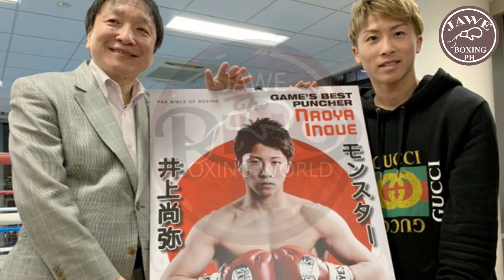BREAKING NEWS: Albert Pagara Talo Sa Russia Via Stoppage, Team Casimero Sahilan Bat Nag Overweight